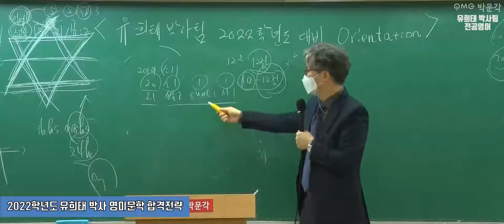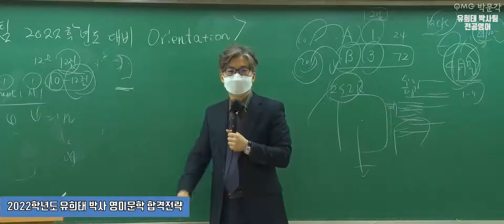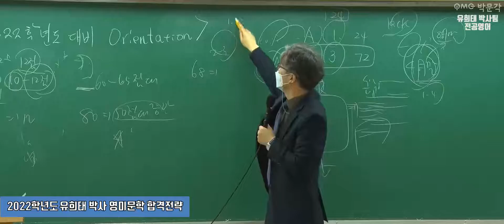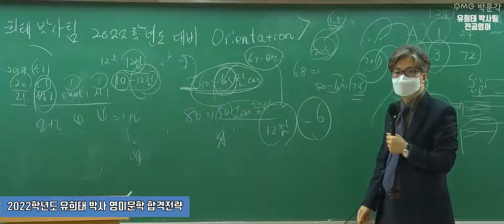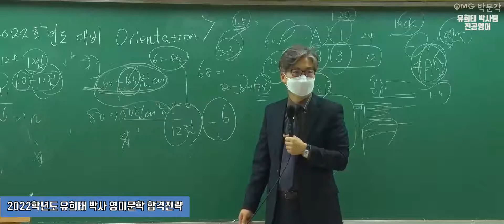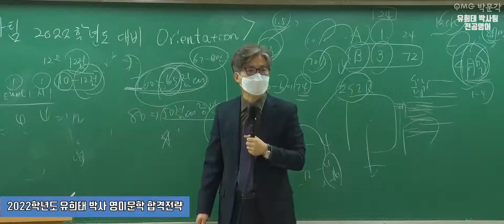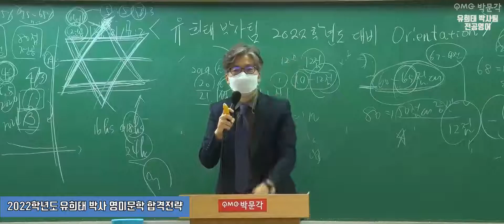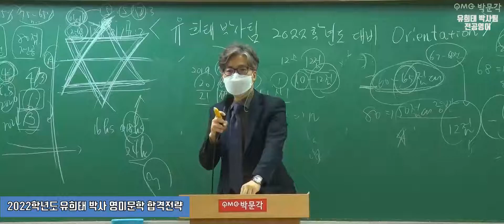[유희태 박사팀 전공영어] 2022학년도 유희태 영미문학 합격 전략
[유희태 박사팀 전공영어] 2022학년도 유희태 영미문학 합격 전략 영상입니다.

본 영상은 편집본으로 Full버전은 박문각임용온라인 홈페이지에서 무료로 수강가능합니다.

*유희태 박사팀 전공영어 합격 전략 설명회 영상 Full 버전 보기